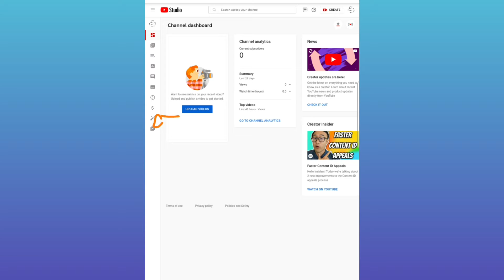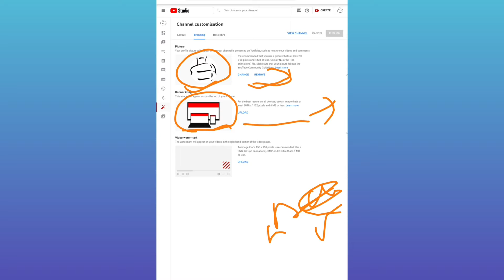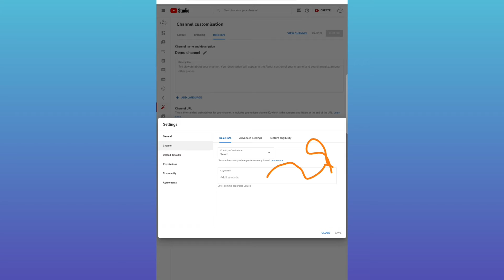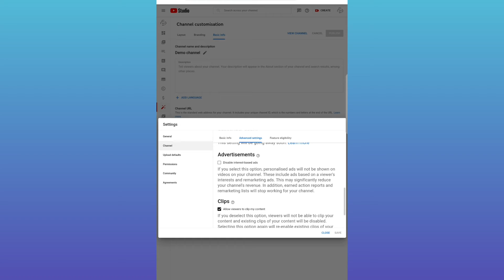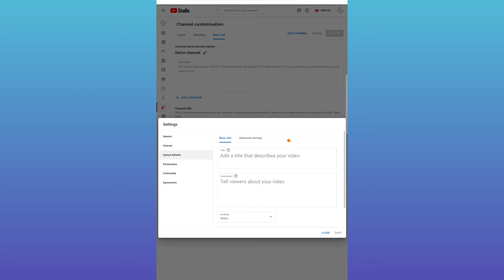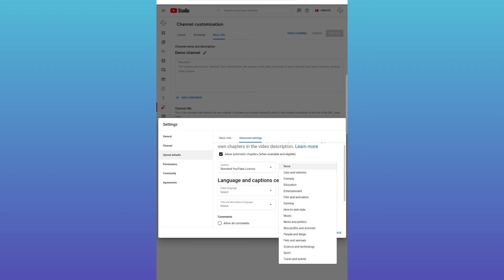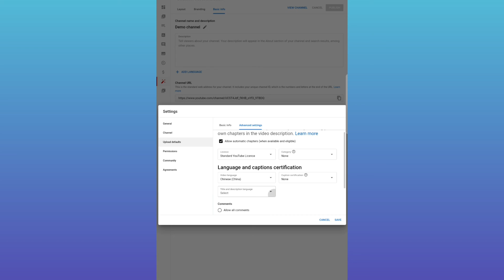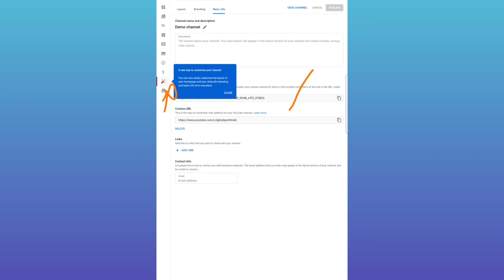Youtube channel customize कैसे करे 2022 ? | how to customize youtube channel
Youtube channel customize कैसे करे 2022 ? | how to customize youtube channel | customize youtube channel

About  video :-

Friends, in this video I have told you that how you can customize your YouTube channel, you are in this video.

दोस्तों इस वीडियो में मैंने आपको बताया है कि आप अपने यूट्यूब चैनल को कस्टमाइज कैसे कर सकते हो यह जनाब आप इस वीडियो में

youtube channel customize kaise kare 2022

youtube channel customize kaise kare mobile se

customize youtube channel mobile

  यूट्यूब चैनल customize कैसे करे

Boya bym1
Link

Please Waching This video:Youtube channel customize कैसे करे 2022 ? | how to customize youtube channel | customize youtube channel